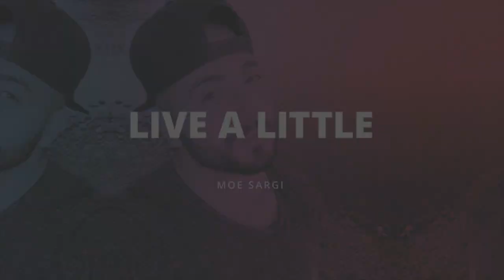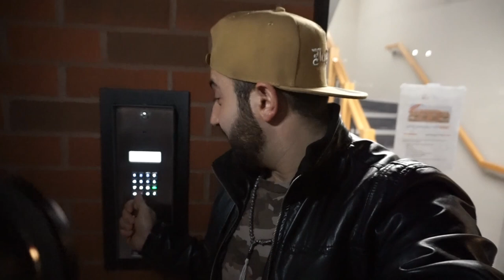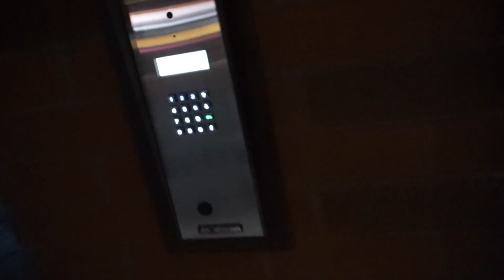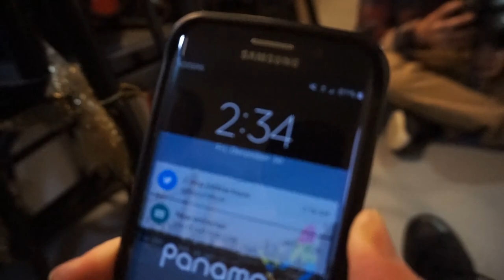(CAUGHT) 24 HOUR OVERNIGHT CHALLENGE AT BURGER STORE! SNEAKING INTO STORE! CRAZY SATISFYING BURGER!!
We snuck into a burger store to do the 24 hour overnight challenge and it was epic!  you are about to witness an epic and satisfying burger like none has seen before!